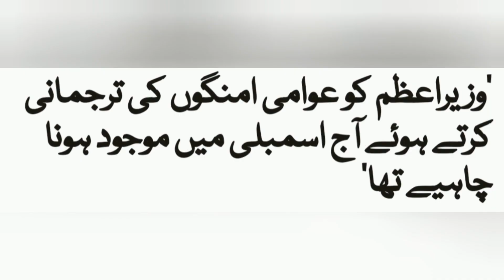In the Parliament house Islamabad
News from Khurram@geonews